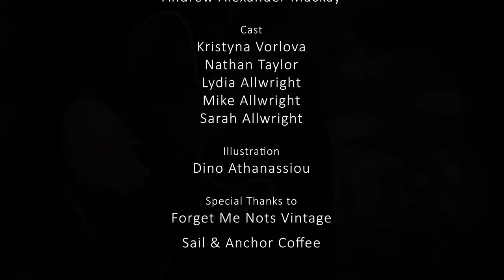Corrina - Mayfly (feat. Kiki Felton)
Thank you to everyone who helped make this happen!
This song is for Josie x

Lyrics:

Flew all the way to Rome
So that she wouldn't feel alone
And fell in love again
But it was just pretend

Lost in each other's eyes
So deep she couldn't see the lies
Until it was too late
She made the same mistake

So she sings to all the others that pass by

Mayfly, you think the light will guide you home
But its glow is much too warm
Little body breathes its last breath
As the fire starts to form

Mayfly, beware the things that shine too bright
They can leave you all but blind
As it flies its final flight

Thought if she found the one
If she could somehow have the sun
That things would slowly change
She’d no longer be afraid

Her life was passing by
Looking for ways to feel alive
She chose to run the race
Lost herself in the chase

So she sings to the others that pass by

And she sings to all the others, that slowly pass her by
Hear my plea
Please believe